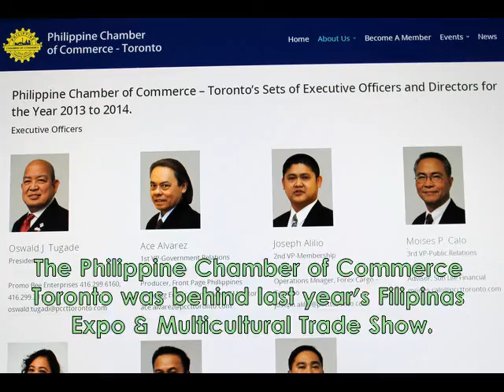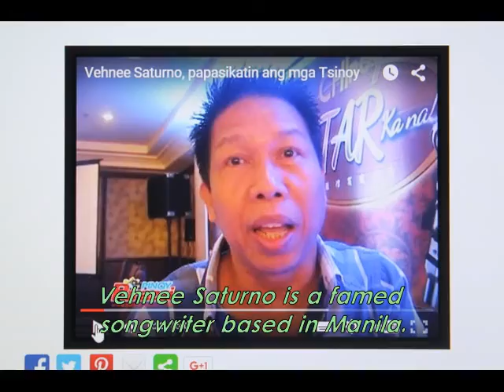'Star Ka Na' - Real or a Scam? Winner Airs Complaint - Part 2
The Philippine Chamber of Commerce Toronto was having its first solo event in years - the Filipinas Expo & Multicultural Trade Show at the Metro Toronto Convention Centre. Its entertainment partner was also doing its first singing contest - the "Star Ka Na" in Toronto.

Mae Janelle Berte won that competition and was awarded a medal and a trophy. Two other prizes she won - $1,000 in cash and a contract to record a song - have been denied her since the event in August 2014. She's been warned not to talk about it, and she did for the last 14 months, but Mae Janelle is not keeping mum anymore.